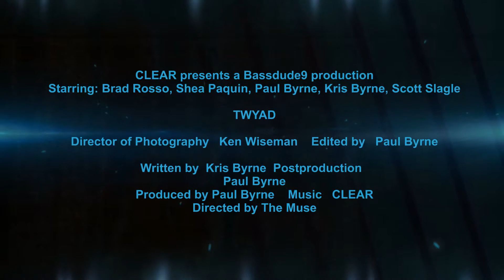Clear - The Way You Always Do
Shea Paquin: Lead Vocals, Saxophone, Keyboards
Brad Rosso: Lead Guitar, Vocals
Paul Byrne: Keyboards, Vocals
Kris Byrne: Electric Guitar, Vocals
Scott Slagle: Drums